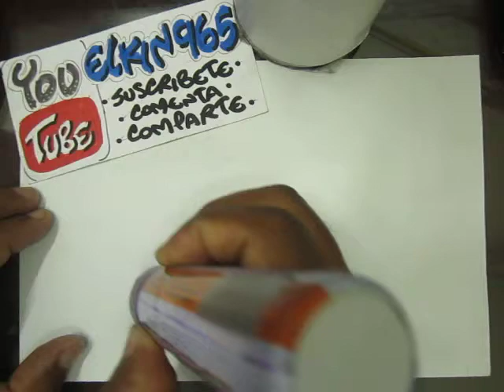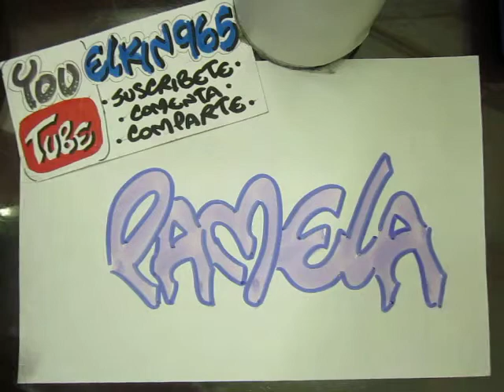pamela01 letra artística para tarjetas - petición de suscriptor 049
Saludos.
Elkin